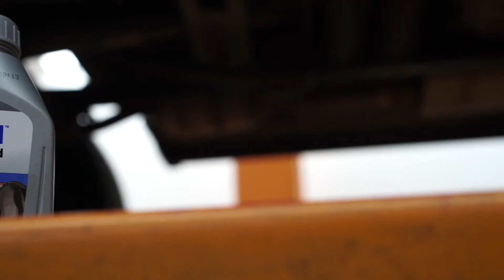Modify AMG G63 look as G500 4×4²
We use TIBUS portal axle to rise up the chassis of G63 by 4-5 inches

By equipping with original factory’s body kits, we help you to realize your 4×4²dream with the perfect product

AT is the general agent of TIBUS portal axle for G-class in Northern China market